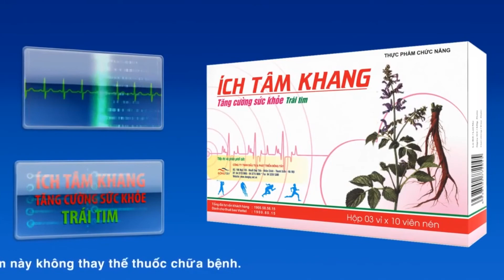Bệnh hẹp mạch vành, nhịp tim nhanh cần dùng thuốc nào?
Bệnh nhân mắc bệnh hẹp mạch vành thường có nhịp tim tăng cao, cần có phương pháp điều trị làm giảm nhịp tim để tránh tim làm việc quá mức dẫn tới suy tim. Trong video này GS Phạm Gia Khải sẽ tư vấn cụ thể cho bạn về các thuốc cần dùng.
Câu hỏi: Thưa GS. Tắc hẹp mạch RC2 100 %, tôi đang uống thuốc chống tập kết tiểu cầu Douplavin, Vastarel, thuốc huyết áp Tanaril, nhưng nhịp tim vẫn cao tầm 90 -110. Thưa GS làm thế nào để giảm nhịp tim?

Giáo sư trả lời:
Bây giờ phải dùng các thuốc giảm nhịp tim, nếu như bạn không có bệnh hen phế quản. Nếu bạn không có suy tim, không có block nhĩ thất cấp 2 cấp 3, thì bạn có thể dùng chẹn beta giao cảm. Chẹn beta giao cảm có nhiều loại, ví dụ như betalock zok 25 – 50 mg, rồi có thể metoprolol... Tất cả các loại chẹn beta giao cảm đều có thể dùng với điều kiện bạn không bị hen phế quản.
Gần đây, cách đây mấy năm có hãng Servier của Pháp sản xuất ra Procoralan có viên 5mg, có viên 7.5mg. Thuốc đó một ngày có thể dùng 1 – 2 viên thì nó có thể làm nhịp tim chậm xuống không nhiều lắm, người hen phế quản dùng được. Tác dụng phụ không đáng kể, và nếu có tác dụng phụ là nhìn lóa mắt, cho ngừng thuốc 1 – 2 ngày là khỏi. Bạn nên dùng thuốc đó. Tất nhiên là cần phải có chỉ định của bác sĩ thăm khám trực tiếp, chứ không nên tự ý mua sử dụng sẽ rất nguy hiểm.